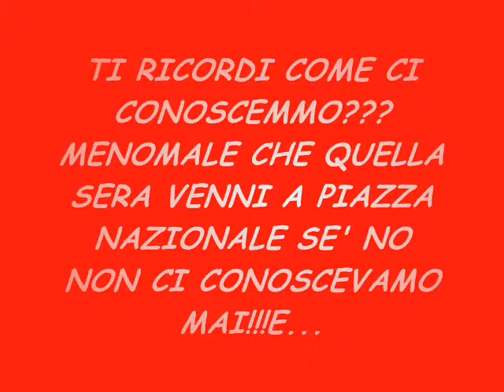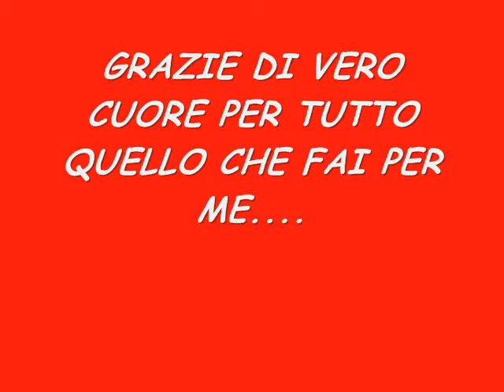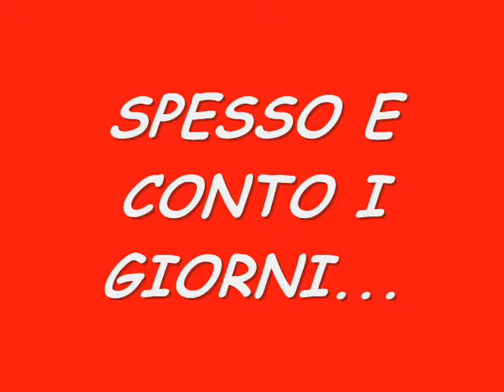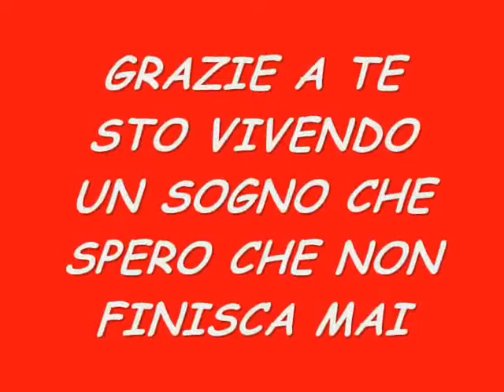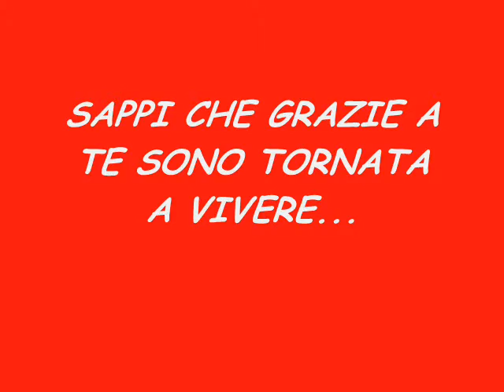TI AMO AMORE MIO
Un pikkolissimo video dedikato al mio amore x fargli kapire ke lo amo da impazzire kiss kiss